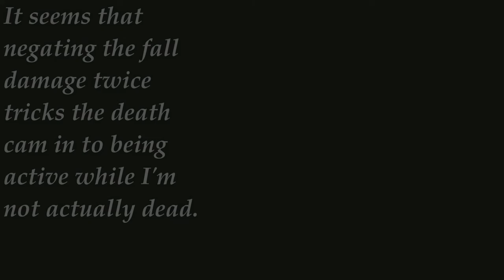Breaking the Death Cam in Skyrim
This could be pretty cool if you wanted to take some in-action shots of your character!

For notifications on when I upload and to get some videos early, please also consider following my Instagram as well